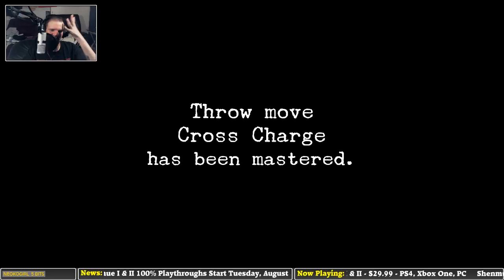Let's Play Shenmue HD With Prinny Episode 8